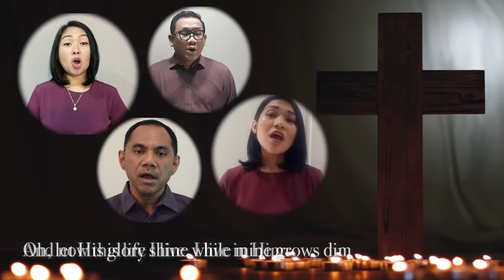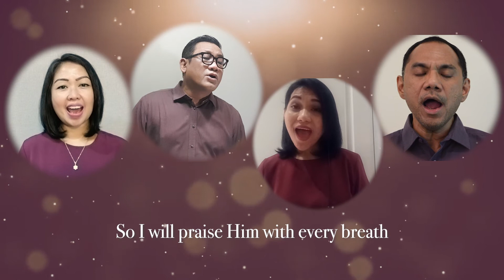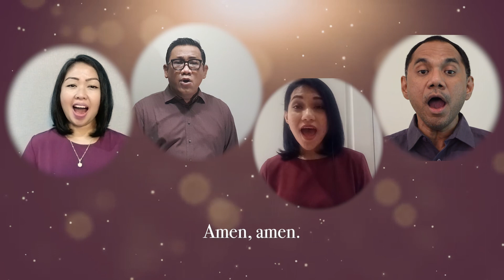ALL OF THESE (Craig Curry) By KWARTET JOYFUL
One beautiful song for every season

We are:
. Ni Made Raharta
. Yudith Utari
. Edik Panjaitan
. Benhard Pakpahan

. Darmawan Susilo
(Music Arrangements)
. Cherly Susanti
(Audio Mastering & Video Editing)

Blessings with love 💋